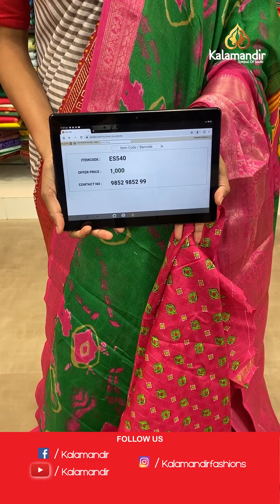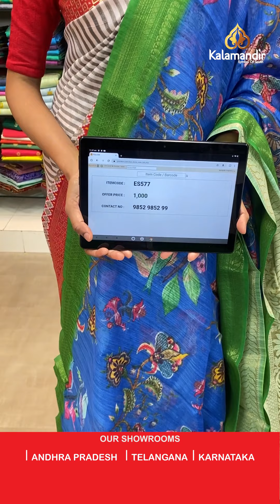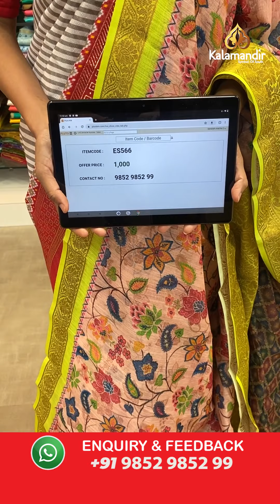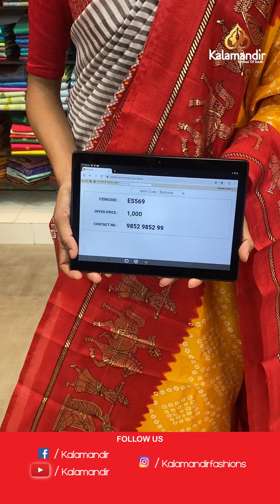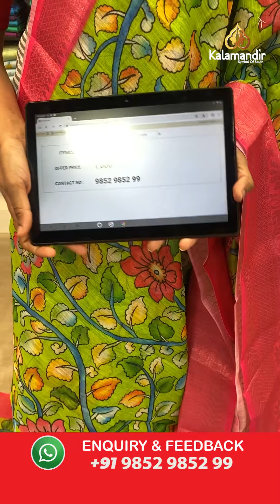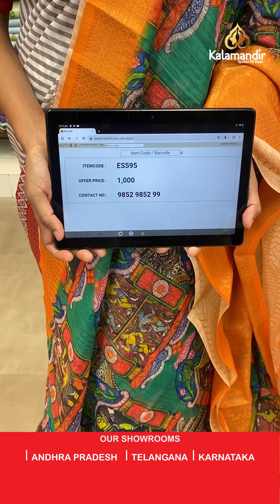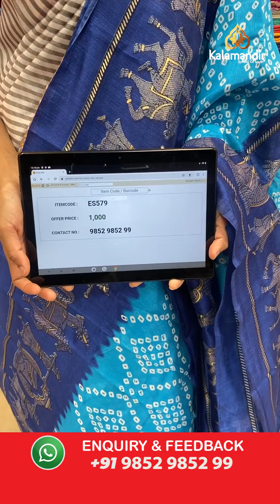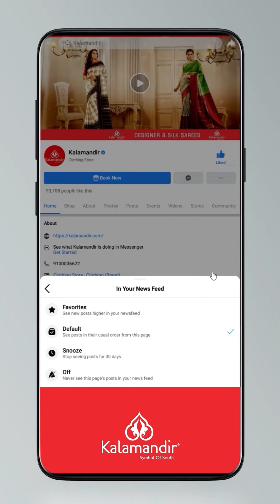Ikkat Fancy Sarees - Buy 1@ 1000/- , Buy 2 sarees Get 1 saree Free | Kalamandir LIVE